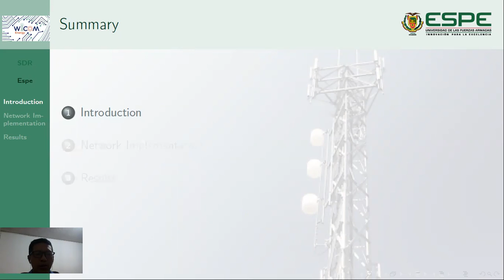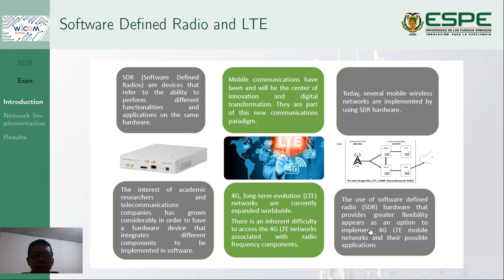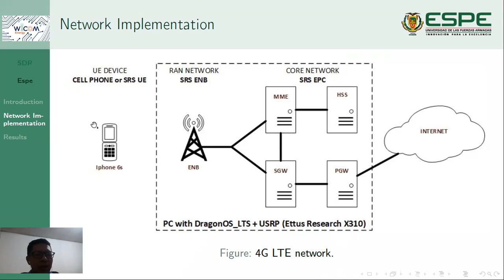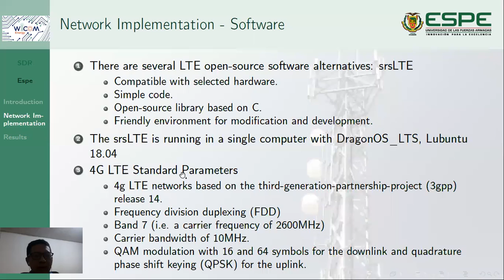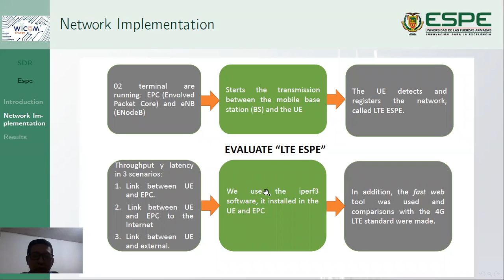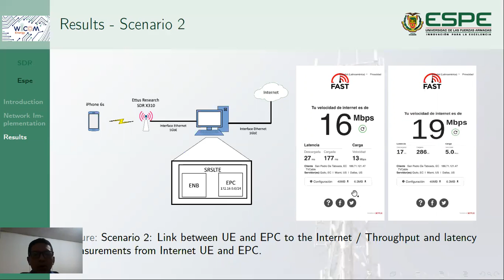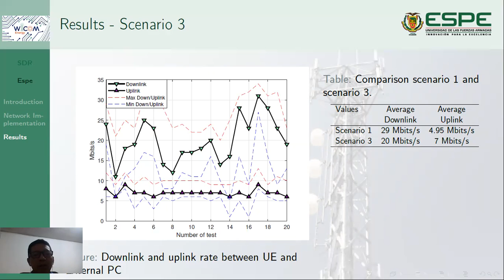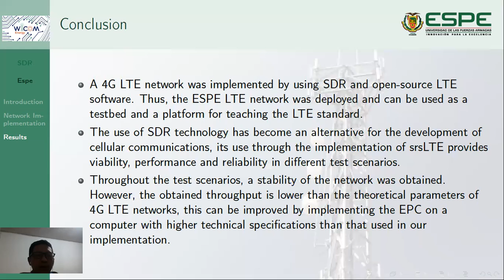Throughput and latency evaluation of a 4G LTE network driven by SDR and open-source LTE software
Presentation ID 172